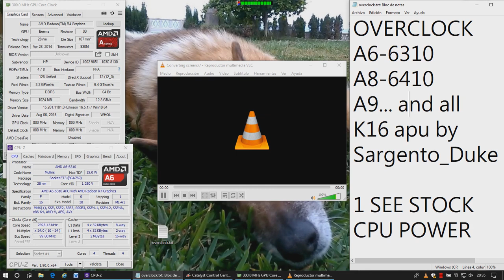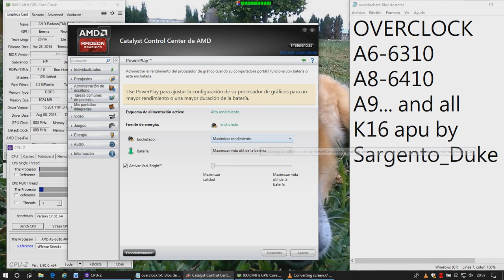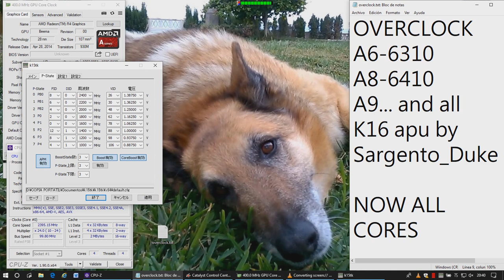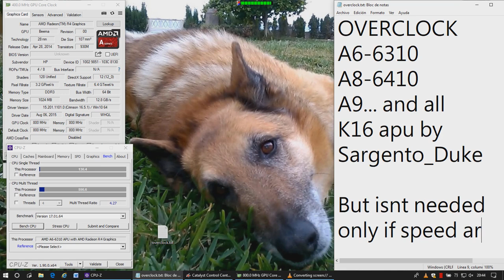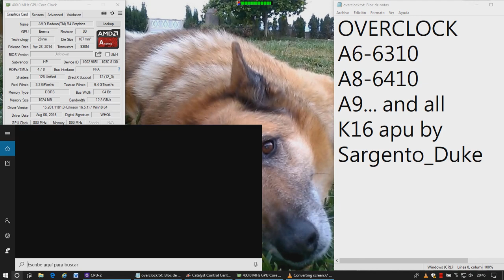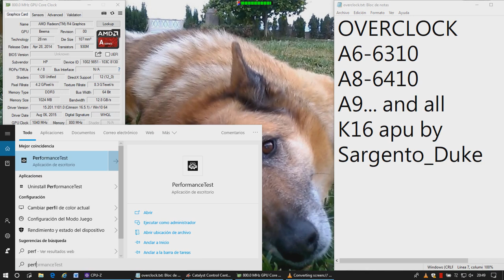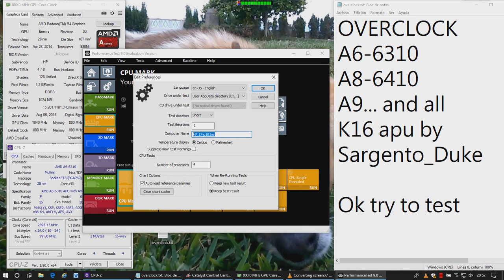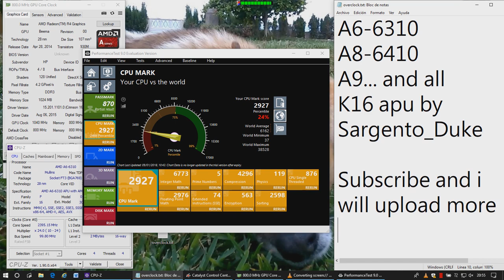⚙️I found how to OVERCLOCK AMD A6-6310/A8-6410/A9... works on ALL non ryzen AMD unlock power limit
I discovered it on 2017, A6/A8/19 K16 cpus to same power as an i5! but i share it now for all the AMD APUs users
PLEASE DO IT AT YOUR OWN RISK, I DONT TAKE ANY RESPONSABILITY OF ANY PROBLEM OF FOLLOWING THIS INSTRUCTIONS, AND KEEP YOUR CPU COOL TO DO THIS.
***more info on pinned comment

Overclock it to more power than AMD A10 and same power as i5.
There are really TWO ways to overclock the CPU, but only ONE dont throttle: you can use Msi Afterburner to overclock K16 cpus  BYPASSING the PowerPlay mode ON when using SAving mode = 4x2,4ghz but it make the CPU throttle on 3d mode so low fps gaming… better to use K15TK only.

Here is the WORKD RECORD for A6-6310/A8-6410, Will work on A8-7410/A9-9410... and ALL K16 APU (cpu&gpu) i set it on 2017 =) i set more power récords on 3dmark... etc. Now you can enjoy CASUAL GAMING POWER on your AMD k16 laptop.

Tell me if you want to overclock K15 processors on get any problema with K16 processors.